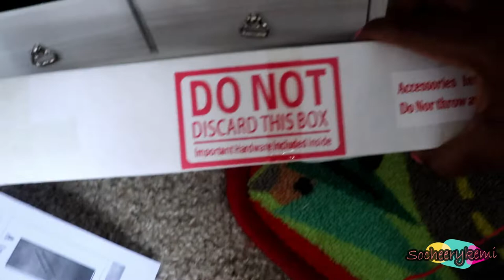So-chic Jewelry organizer|AOOU |Unboxing| Review + 50% off disount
Hey beauties, Thanks for visiting my channel today. I just ordered this Jewelry organizer from a company called AOOU and I am excited about it. I have the opportunity to give my viewers 50% off this item. Watch to see how you can get a 50% off this item.